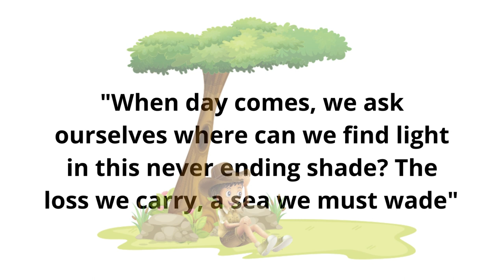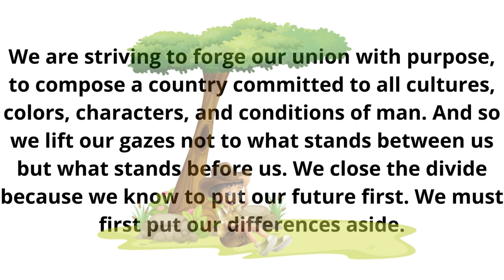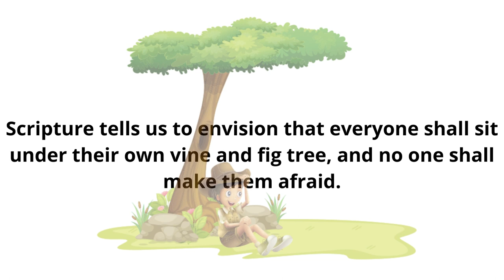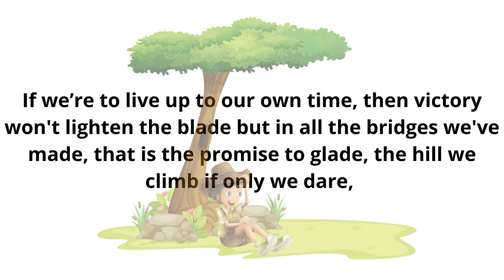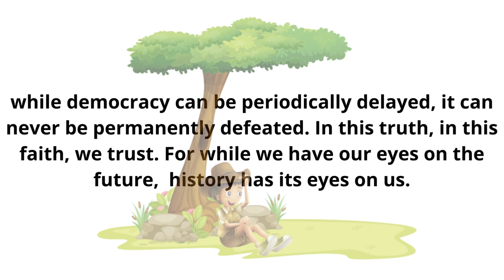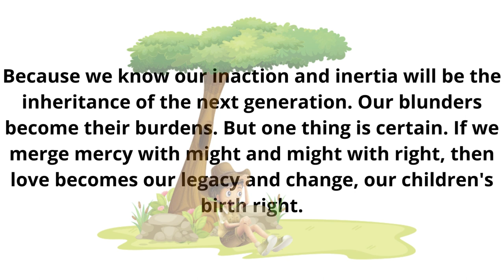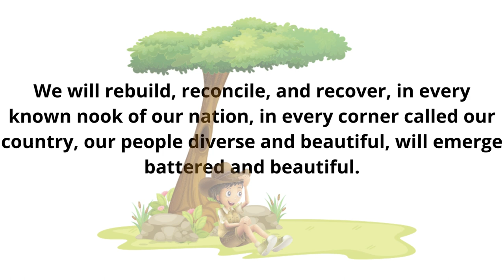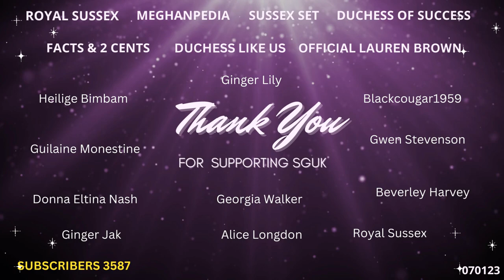THE HILL WE CLIMB Ep55 100722_070223 AUDIO REBRAND SERIES For USA Black History Month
As part of our Audio Rebrand. We are repeating this one again as part of Black History Month in the USA.  Enjoy

Super Thanks

Each podcast has an accompanying article with Slides and a list of links to a number of Reference Sources.  All on my website in the Blog section.  Feel free to look at any section of the site.  You do not have to be a member to view any section.

Thank you for your continued support of the Sussex Global UK podcast channel.